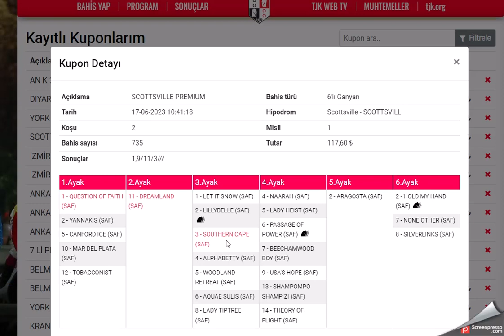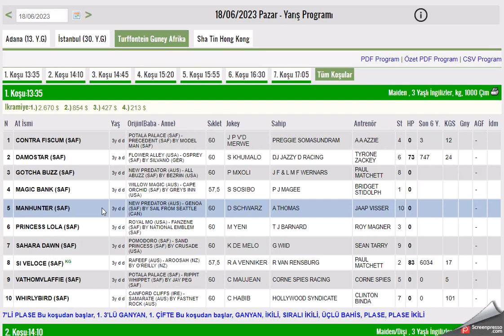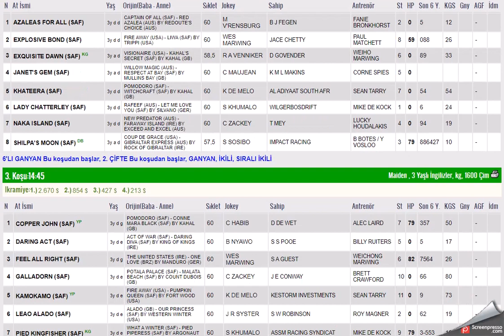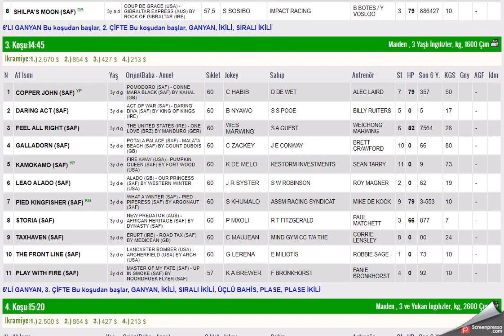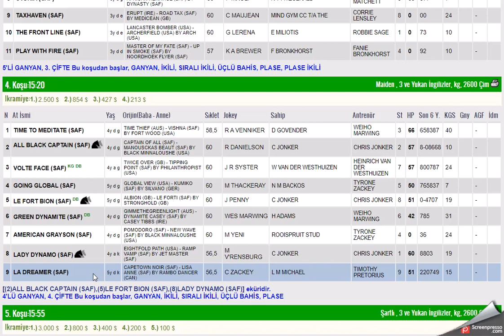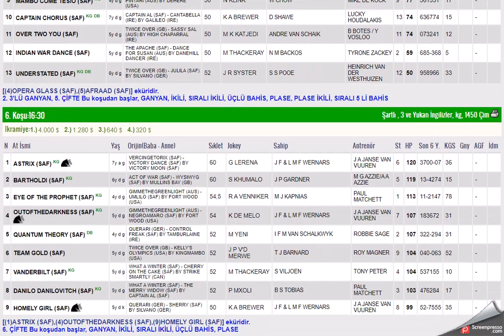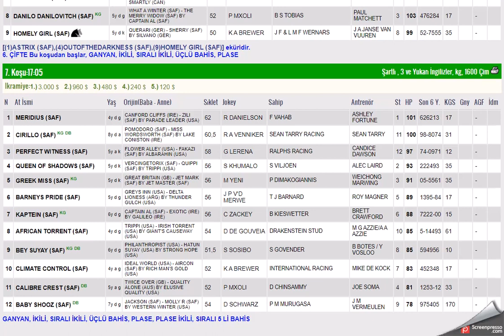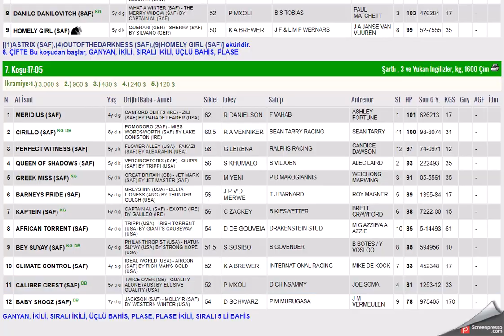18 HAZIRAN 2023 TURFFONTEIN GUNEY AFRIKA ALTILI GANYAN TAHMINLERI-TJK YURT DIŞI AT YARIŞLARI (PAZAR)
#18 HAZIRAN 2023 TURFFONTEINEGUNEY AFRIKA 6'LI GANYAN TAHMİNİ
#18 HAZIRAN 2023 TURFFONTEINE GUNEY AFRIKA 6'LI GANYAN TAHMİNİ
#18 HAZIRAN 2023 TURFFONTEINE GUNEY AFRIKA 6'LI GANYAN TAHMİNİ Yabancı, at, yarışı, tahminleri,
#18 HAZIRAN 2023 TURFFONTEINE GUNEY AFRIKA at yarışı tahminleri,
#18 HAZIRAN 2023 TURFFONTEINE GUNEY AFRIKA Cumartesi altılı ganyan tahminleri,
tjk 18 HAZIRAN 2023 TURFFONTEINE GUNEY AFRIKA at yarışı yorumları,
#18 HAZIRAN 2023 guney afrika altılı ganyan yorumları,
tjk yabancı at yarışı tahminleri,
tjk 18 HAZIRAN 2023 altılı yorumları,
#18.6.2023 TURFFONTEINE  GUNEY AFRIKA altılı tahminleri,
amerika at yarışı tahminleri,
turffonteine AT YARIŞI TAHMİNLERİ,
TURFFONTEINE altılı tahminleri, amerika,
#18 HAZIRAN 2023 Cumartesi Perşembe cumartesi  yabancı akşam at yarışı tahminleri,
#18 HAZIRAN 2023 cumartesi  perşembe  altılı ganyan yorumları,
AKŞAM YARIŞLARI,
tjk durbanville turffonteine vaal greville altılı analiz,LYON
yabancı akşam yarışları,
yabancı yarışlar,
tjk yabancı,